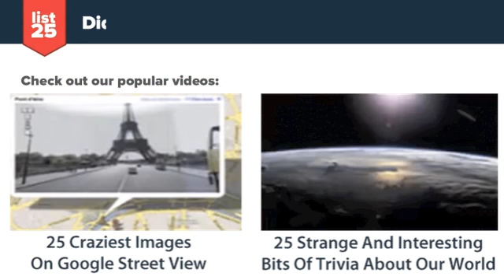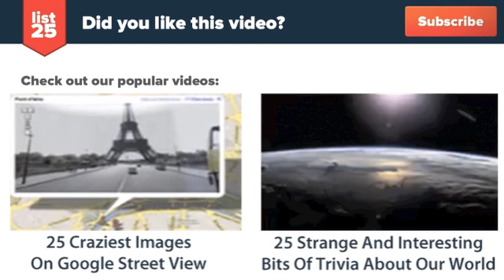25 Things Facebook Could Buy With $19 Billion Instead Of WhatsApp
Facebook's recent $19 billion dollar acquisition of the popular application "Whatsapp" has us asking: "What else could have been bought with that kind of money?" Well, here are 25 things that Facebook could buy with $19 billion instead of WhatsApp.

Check out the text version too!

Here's a preview:

Hubble Telescope at launch | $1.5 billion
Clean water for the entire planet | $10 billion
Large Hadron Collider | $11 Billion
The whole TGV Fleet of SNCF (French Railways) | $4.2 billion
The fifty most expensive paintings ever sold | $5 billion
MMR Vacine for every child in the world
Two Pixars | $7.4 billion X 2
The Construction of 12 Burj Khalifa (World's Tallest Tower) | $1.5 billion each
Four wars combined: The American Revolution, the Spanish American War, the War of 1812, and the Mexican War. | $15.3 billion dollars. (in 2011 dollars)
Top 50 college football programs | $15 billion
Every Airbus A380 built in 2013 | $10 billion
The London Olympics | $10.4 billion
USS Ford aircraft carrier | $13 billion
Jamaica | $15 billion
The entire US government budget for a day | $10,460,188,800
Driver education courses for every licensed driver in America | $17 billion
World's music industry | $16 billion
Iceland | $14 billion
2014 USA National School Lunch Program budget | $9 billion
Pay Detroit's debt | $18 billion
42 years of public broadcasting in the United States
All the adoption fees for all the animals in shelters in the US | $1.2 billion
The 8.5 mile subway extension in New York City | $16 billion
13 "Allure Of The Seas" Royal Caribbean cruise ships | $1.4 billion each
8 Ivanpah Solar Electric Generating System (World's largest solar power plant) | $2.2 billion each